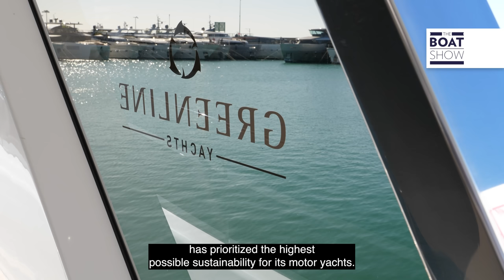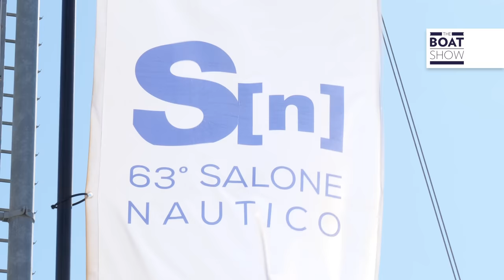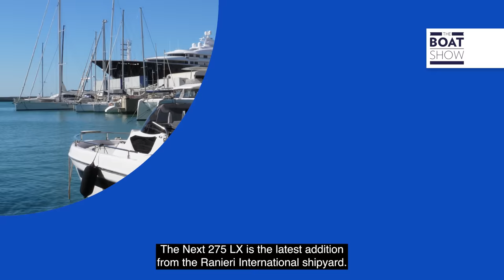SALONE NAUTICO GENOVA 2023 - Novità barche a motore - The Boat Show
Nuove barche a motore viste al Salone Nautico Internazionale di Genova 2023.
Nel video:
Sanlorenzo SX100; Riva 82 Diva; Astondoa AX8; Prestige N8; Princess S72; Azimut Magellano 60; Ferretti Yachts 580; Greenline 58 Fly; Sunseeker Superhawk 55; Evo R Plus; Sirena 48; Apreamare Gozzo 35 Speedster; Nimbus W11; Ranieri International Next 275 LX